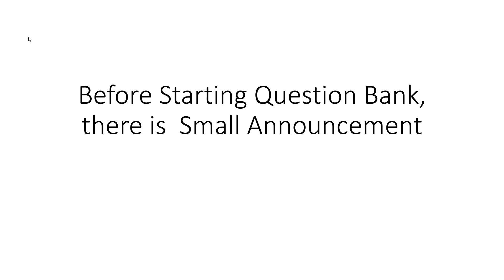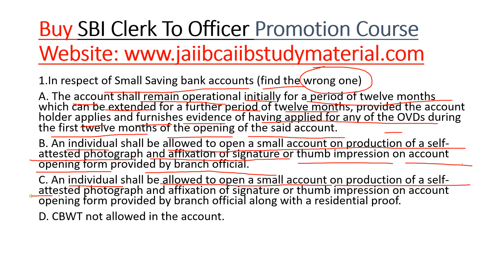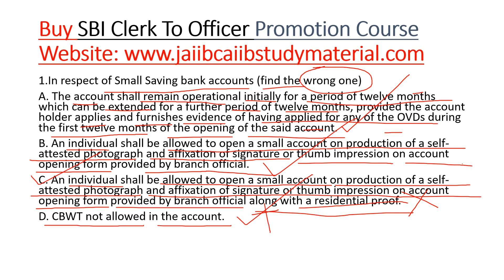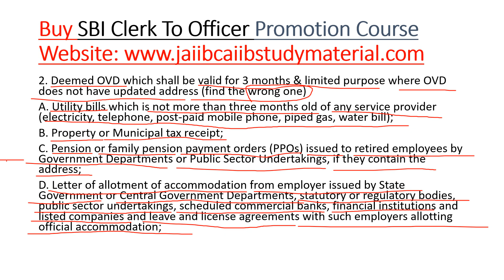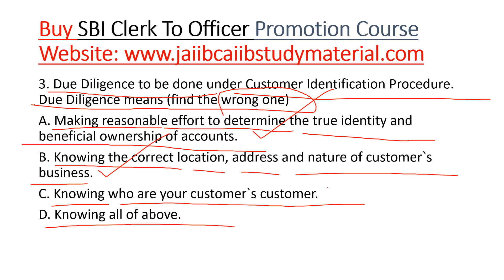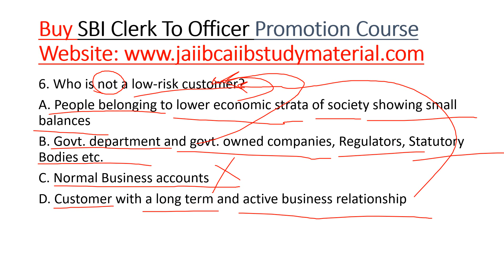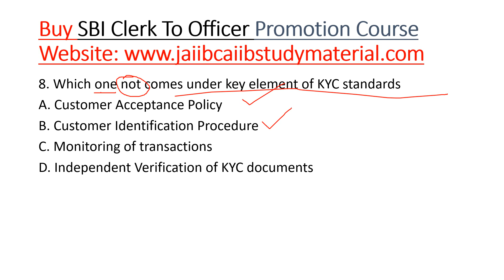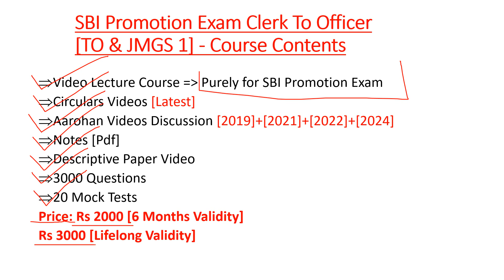SBI Promotion Exam Clerk To Officer [TO / JMGS 1] - Previous Year Question Bank 8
Buy SBI Promotion Exam Clerk To Officer [TO/JMGS 1] Video Lecture Course = Rs 2000/-